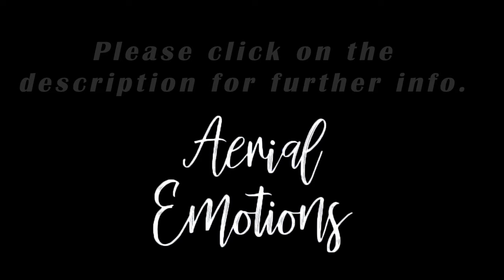4K Amazing Cats in REMARKABLE Ultra HD Footage | Kitten And Cat Compilation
4K Amazing Cats in REMARKABLE Ultra HD | Kitten And Cat Compilation

If you would like to learn more about photography and videography then we recommend these training courses. We have used these in the past and thoroughly recommend them.

For videography and help using your DSLR camera for video, we recommend this course by world famous photographer "FroKnowsPhoto". He has gained a massive following in the photography world and rightly so. The guide was carefully designed to be invaluable to professional, hobbyist, and newbie photographers alike. You can find his world leading training course

For photography we recommend a course by famous youtuber Evan Sharboneau. I have personally followed Evan's videos for many years and have learnt alot from his training course. He has helped thousands of photographers create stunning images using digital cameras. When i first got into photography this was my "go to" guide. You can find his photography master class training course

If you would be interested in selling your photos / videos then we recommend having a look at the Photo Jobz site. We understand it can be hard when first starting out. Especially if you want to earn money from your work. This network can help you find potential buyers that need them for websites, catalogs, books, magazines, ads, and a variety of other uses. We thoroughly recommend you having a look

DJI Mavic 2 Pro - Drone Quadcopter with 48MP Camera
DJI Mavic Air 2 - Drone Quadcopter with 48MP Camera
Canon EOS-1D X Mark III DSLR Camera
Canon EOS 6D Mark II DSLR Camera
Canon EOS 5D Mark IV Full Frame Digital SLR Camera
Canon EOS 60D 18 MP CMOS Digital SLR Camera
Nikon D780 DSLR
Nikon D850 FX-format Digital SLR Camera
Canon VIXIA HF G50 4K30P Camcorder
Canon XA40 Professional Video Camcorder
GoPro HERO8 Black - Waterproof Action Camera
GoPro HERO9 Black - Waterproof Action Camera
Acer Predator Helios 300 Laptop
MSI GE75 Raider Laptop
ASUS ProArt StudioBook 17 Mobile Workstation Laptop
Adobe Premiere Elements 2021
Pinnacle Studio 24 Ultimate | Advanced Video Editing
Purchases made through some store links may provide some compensation to Aerial Emotions